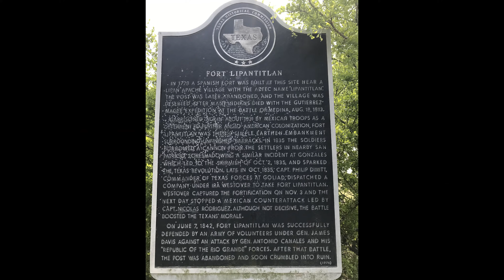Texas State Park #5 - Fort Lipantitlan State Historic Site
Fort Lipantitlan State Historic Site